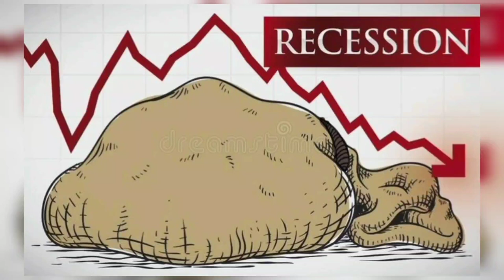आप ही है जो उनसे मुकाबला कर सकते है।।motivationalspeech।।economy।।recession।।rajivdixit।।videos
नमस्कार दोस्तो,

Rajiv dixit exposed globlization and liberlization

पूंजी वो नहीं लाते।
पूंजी हम उनको देते हैं।।
अमीर वो नहीं होते।
अमीर हम उन्हे बनाते है।।
सारे गरीब देशों कि यही हालत है।
Globlization aur Liberlization ke नाम पर उनको कैसे बर्बाद किया जा रहा है। और हम मूर्ख इसे विकास समझते है।।
हम से बड़ा मूर्ख इस दुनिया में शायद ही होगा।
जो अपनी बर्बादी का भविष्य खुद अपने हाथो से लिख रहे हैं।।

World Trade Orgnization

World Bank

IMF

GAT

Globalization

Liberalization

Videshi Company:-

Coca cola

Pepsi

Colgate

Hindustan unilever

Rajiv dixit

Rajivvadi

Bharat nirman

Bharat swabhiman

Swadesi patrika

Swadesi rakshak

Rajiv dixit exposed globalization and Liberalization

Indian economi

Globalization:-वैश्वीकरण
Liberalization:-उदारीकरण